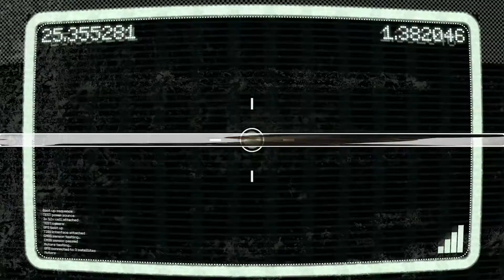Who Killed Nelson Nutmeg? | Official Trailer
A Whodunnit Film For The Whole Family!

Four intrepid friends go on what they think will be a normal summer camp holiday, but the plot thickens when the camp mascot, Nelson Nutmeg, mysteriously disappears. They soon begin to suspect that the furry mascot might have been murdered! But this is only part of a wider mystery and the kids have the adventure of their lives trying to find out Who Killed Nelson Nutmeg?

Who Killed Nelson Nutmeg? is available now to rent or buy in the UK from Evolutionary Films: